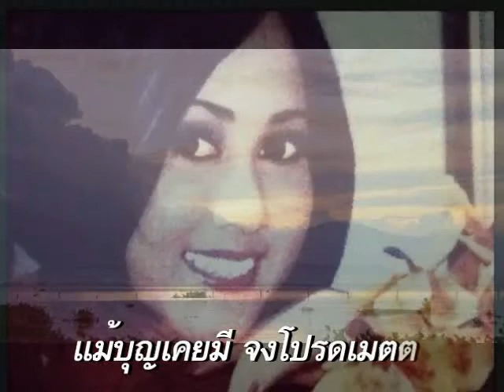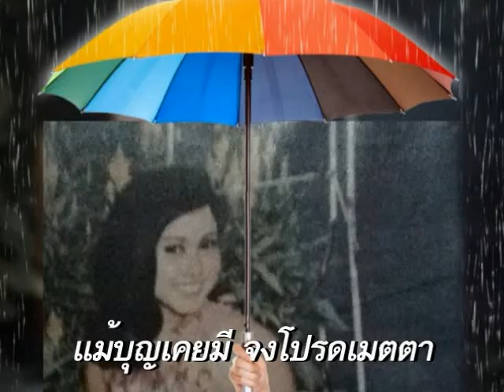0422 ดรุณียอดรัก - สุวัจชัย สุทธิมา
ประพันธ์เพลง 3 ม.ค. 2548
เรียบเรียงเสียงฯ ศิริศักดิ์ ฉัตรทอง
บันทึกเสียง 10 ม.ค. 2548